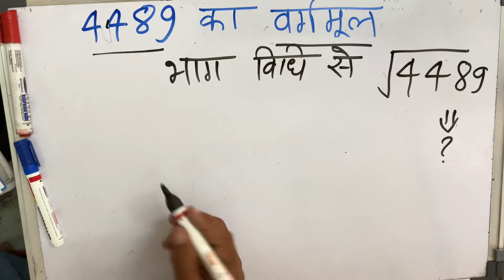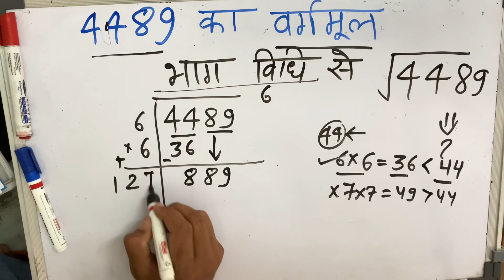4489 का वर्गमूल | Square root of 4489 in Hindi By Surendra Khilery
square root by prime factorization method